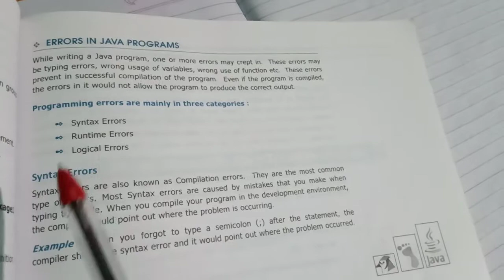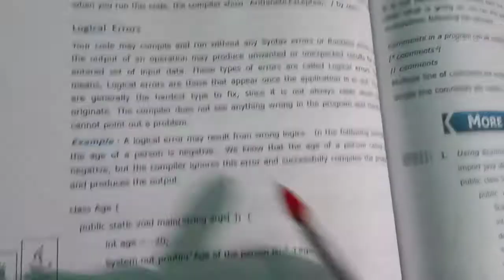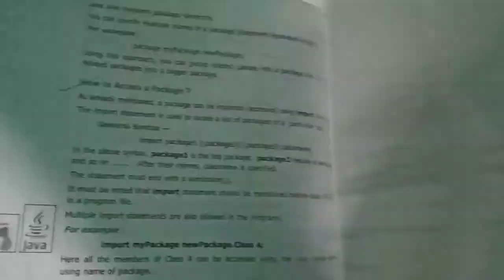Errors in Java programme